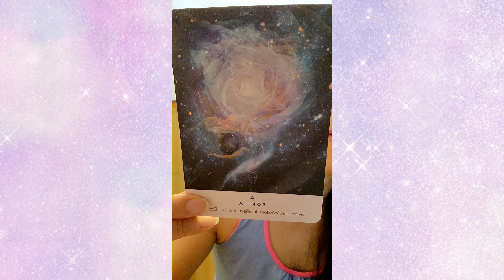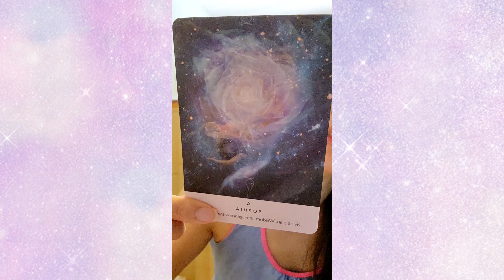Energy healing to connect with your authentic self 🤩💗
🦄Radiant Inner Child & Timeline Energy Healing!!

🎉Donations gratefully accepted! Thank you very much for supporting my channel!

💌Sign up for the sparkling souls newsletter and receive 2 free healing downloads for twin flames & lightworkers:

🦄Powerful healing downloads:
💖Powerful Energy Healing for your Soul's Rebirthing Timeline!

🌟 Ancestral Energy Healing for Power and Your Soul's Gifts!

💝 Ancestral Energy Healing for Love and Relationships!

💰Ancestral Energy Healing for Money and Abundance!

🔥 Ground into Love & Union!

Twin Flame Fire Power Activation Healing!

Feeling worthy of love and union!

reiki | reiki healing | Energy Healing | distance reiki |